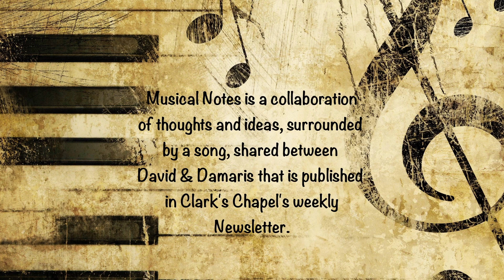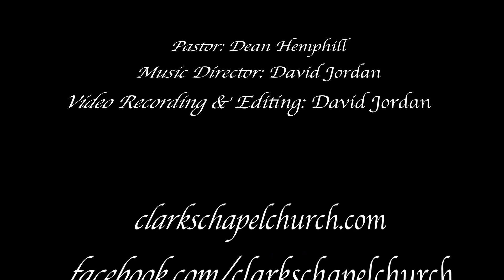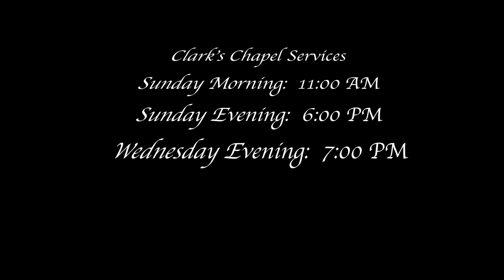"Saved To The Uttermost"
Musical Notes
David & Damaris Jordan
Clark's Chapel Baptist Church
176 Mathis Lake Road
Thomaston, GA 30286